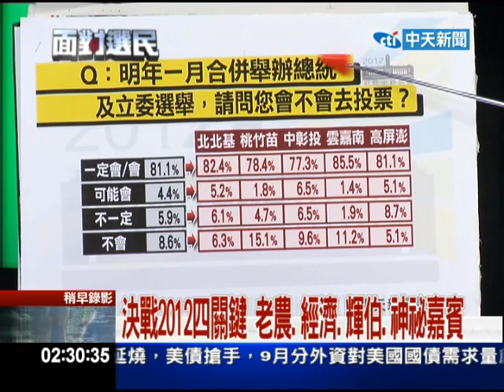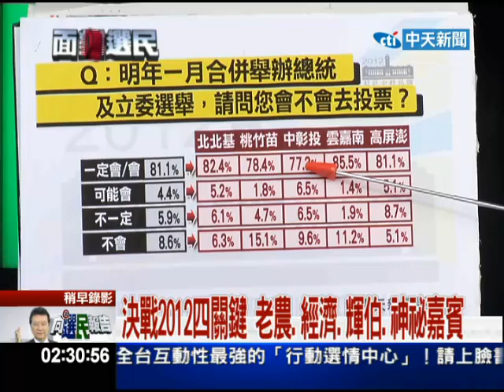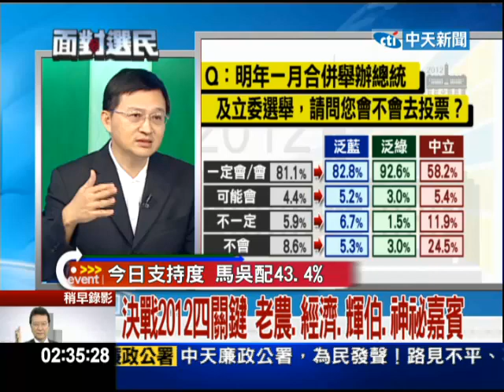向選民報告1118 阿輝伯出院 為台灣前途再拼一場？part2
前總統李登輝罹患大腸癌，手術半個月後出院，整個人看起來瘦了一圈，神情憔悴，老了很多，連鬍子都變的斑白，走路需要攙扶。李前總統對馬總統之前往探視，卻被拒於門外，李前總統說，生病不好看，需要調養，不必特別來探病。